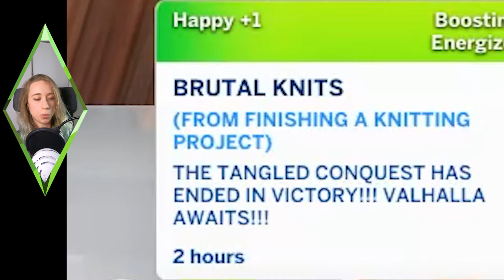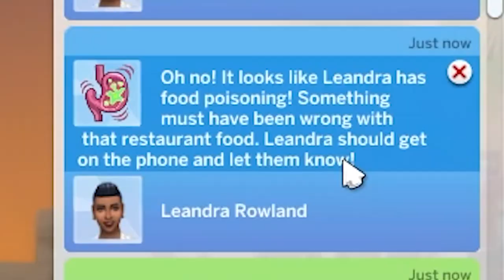A PROPOSAL BUT WE GET FOODPOISONING 💍 | The Sims 4 Eco Lifestyle #11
Leandra has planned a romantic evening with Rosie and wants to ask the big question. However, someone seems to be sabotaging her plans... 🧐